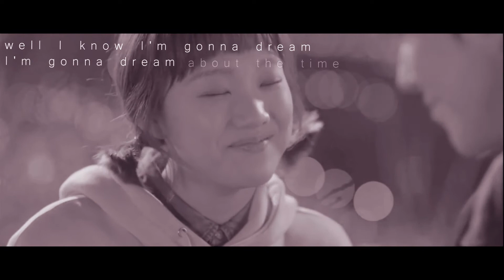Kim Bok-Joo x Jung Joon-Hyung ll 500 miles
ship: Kim Bok-Joo x Jung Joon-Hyung (Lee Sung-Kyun & Nam Joo-Hyuk)
fandom: Weightlifting Fairy Kim Bok Joo (역도요정 김복주)
song: Sleeping at last - 500 Miles Cover

Hi,
I actually started creating this vid when the show was still airing so yeah, I kinda took a while. My life is rlly stressful right now, but I want to create more videos. I just finished this quickly and hopefully I'll create more vids in the future.
BTW, weightlifting fairy kim bok joo is the best drama Ive ever watched. It has lovely cute characters (look at them), it's funny (for real) and it has a realistic storyline with a romance that develops in a natural way (out of a friendship). Also, it deals with mental illness and that it is okay being weak sometimes and to take a break, to give up etc. It's rlly the best K-drama I know. Watch it. (if not for the story, watch it for Jung Joon-Hyung.)
no one reads this so fieruobhfuiefbebwufiewb think youre getting the hang of it now, using your minds to have a good time, i might paint a picture of a clown, woah there friend you might need to slow down, im happy being alive bye bye

l I don’t earn any money by making videos. Please support the original producers of the show. l